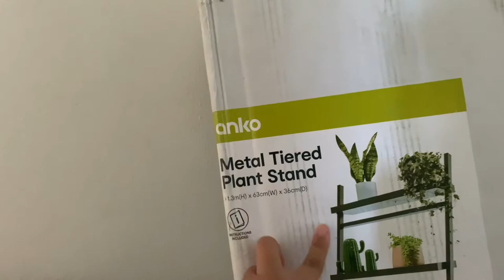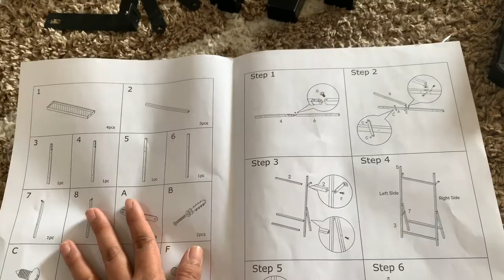2020 VLOG #2 UNBOXING MY POTS AND PLANTS STAND FROM KMART